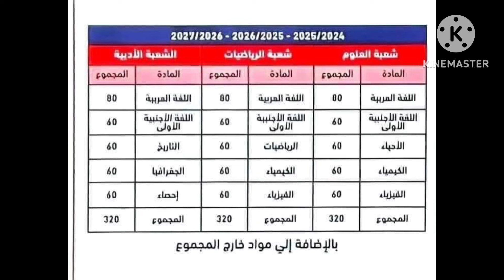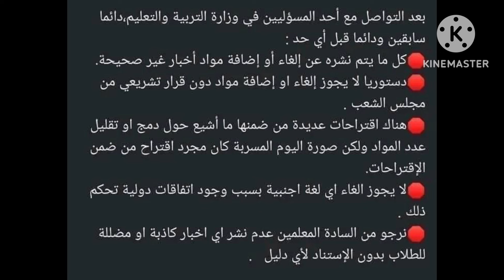عاجل وزارة التعليم ترد علي الاخبار المنتشرة علي تغيير نظام الثانوية العامة والغاء بعض المواد للطلاب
وزارة التعليم
الغاء بعض المواد الدراسية
الغاء مادة اللغة الفرنسية
الغاء علم النفس
الغاء الفلسفة
الغاء الرياضيات التطبيقية
المجموع من ٣٢٠
طلاب علمي علوم
طلاب علمي رياضة
طلاب ادبي
نظام التابلت
قرارات السيد محمد عبد اللطيف وزير التربية والتعليم اليوم
قرارات وزارة التعليم
قرارات هامة للتعليم في محافظة اسيوط
توزيع المناهج
الدراسة في شهر رمضان
اخر قرارات وزارة التعليم في مصر
قرارات التعليم للمصريين في الخارج
امتحانات الترم الاول ٢٠٢٤
العام الدراسي ٢٠٢٣-٢٠٢٤
امتحانات الفصل الدراسي الاول ٢٠٢٤
امتحانات نصف العام ٢٠٢٣
نظام الامتحانات الشهرية
توزيع درجات العام الدراسي الجديد ٢٠٢٤
قرارات هامة للمعلمين ٢٠٢٤
امتحانات المرحلة الثانوية ٢٠٢٤
امتحانات المرحلة الاعدادية ٢٠٢٤
امتحانات المرحلة الابتدائية ٢٠٢٤
اخبار التعليم في مصر اليوم
امتحانات مصر

= نتيجة امتحانات الثانوية العامة متوقع لها نهاية يوليو.

= امتحانات الدور الثاني غالبا السبت ١٧ أغسطس.

= المتوقع بقوة: انخفاض المجاميع وانخفاض التنسيق.

= المتوقع ارتفاع نسب النجاح وليس ارتفاع المجاميع.

= صعوبات الامتحانات ستؤثر على المجاميع النهائية.

= الشريحة الطلابية الأعلى من ٩٥٪؜ ستكون قليلة جدا.

 = الانخفاض العام في المجاميع يعني نزول التنسيق.

= مثلا: نسبة النجاح في العربي ٩٦،٦ ٪؜ ورغم كدة اللي حصلوا على ٩٥٪؜ فأكثر أقل من ١٪؜ من الطلاب.. ونسبة النجاح في الفيزياء ٩٤،٢٪؜ ورغم كدة اللي حصلوا على نسبة ٩٥٪؜ فأكثر ٢،٢٪؜ من عدد الطلاب.. وده ممكن نقيس منه ارتفاع نسبة النجاح وانخفاض المجاميع الكبيرة.

= طالما المجاميع انخفضت على الكل فانت في أمان يا عزيزي.

= الله يجبر بخاطركم ويعوضكم خير على صبركم وتعبكم
قرارات الدكتور وزير التعليم
امتحانات فبراير مارس
 وسبتمبرونصف العام في محافظات مصر
قرارات الادارات التعليمية بالمحافظات
الغش في المدارس
المركز القومي للامتحانات
امتحانات رابعة وخامسة وسادسة ابتدائي
مرحلة اول وتانية وتالته ابتدائي
امتحانات اول وتانية وتالته اعدادي
امتحانات اول وتانية ثانوي
تصحيح الامتحانات
واضعي امتحانات الشهور
درجات الرافة لجميع المواد